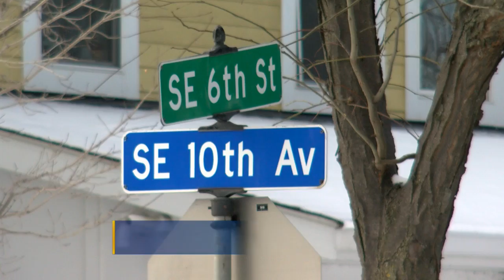Minneapolis Police Ask For Help Finding Man Suspected In String Of Assaults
The latest attack happened in Dinkytown just two days ago, Reg Chapman reports (1:47).